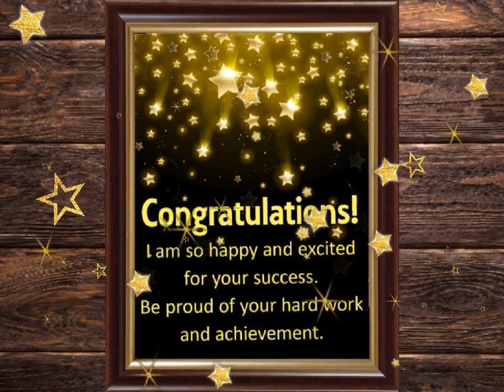Congratulations Jon Oliphant: Masters in Leadership and Workforce Development